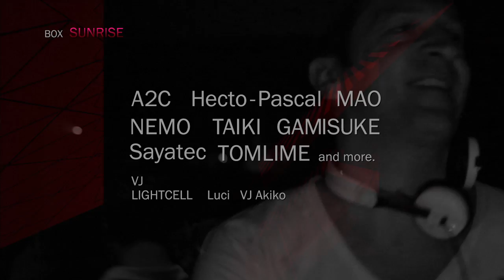ageHa [15/3/7 Sat.] MAURO PICOTTO presents ALCHEMY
イタリア出身のスーパースターDJ!!!マウロ・ピコットがageHaへ2年振りに登場!
世界中を熱狂させた大箱映えするマウロのプレイはageHaのARENAでこそその真価を発揮する。
また、この日は3月3日のひな祭りに因んで女性のお客様限定「ひな祭り割」を実施。12時までにご入場いただいた方はエントランスフリー。それ以降も1500円オフのディスカウント料金2000円にてご入場いただけます。
さらに！新春特別企画として25歳以下のお客様を対象とした「ヤング割」のサービスも実施します。
25歳以下の方はエントランス料金より1500円オフのディスカウント料金2000円でご入場いただけます。

ぜひお誘い合わせの上皆さんageHaへご来場下さい！！

MAURO PICOTTO presents ALCHEMY
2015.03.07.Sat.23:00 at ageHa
Door:¥3500 ageHa Member ¥2500

ひな祭り割(女性限定):0時までにご入場の方はエントランスフリー。0時以降にご来場の方は2000yenのディスカウント料金でご入場いただけます。

ヤング割:25歳以下の方は2000yenのディスカウント料金で
ご入場いただけます。
※ご入場の際エントランススタッフまでご申告ください。

【ARENA】TECHNO
ageHa feat MAURO PICOTTO
■LINE UP
MAURO PICOTTO (ALCHEMY/ITA)
GONNO
YOSA (ANDY)
VJ MANAMI

【ISLAND】HOUSE/TECHNO/DISCO
■LINE UP
KIKIORIX (TRESVIBES)
HARUKA (FUTURE TERROR)
AQUIRA
YOU FORGOT

【WATER】EDM
PARADISE
■LINE UP
SONE (PARADISE/TCPT)
THA BOOGIE BANDIT (TURNED ON)
yU- (TCPT)
HIKARU (JUMPER/TCPT)
23TO
A→Z JUMPERZ (TCPT)
M-COLOR
and more...

【BOX】TRANCE / PROGRESSIVE / TECHNO
SUNRISE
■LINE UP
A2C(SUNRISE/SPIDER)
Hecto-Pascal (Global Airwaves)
MAO (Global Airwaves)
NEMO
TAIKI
GAMISUKE (Global Airwaves / NEXJAM)
Sayatec
TOMLIME
and more..

■VJ
LIGHTCELL
Luci
VJ Akiko (Global Airwaves)